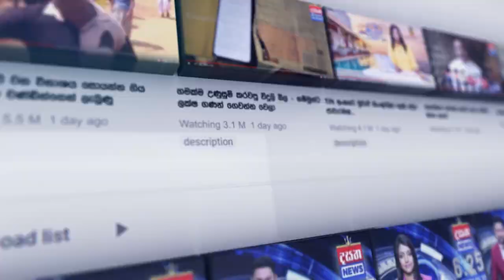බාල බෙහෙත් වංචාවේ ආදීනව විඳින ලොක්කෝ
📺 Dialog TV: Channel No 20
📺 Freesat: Channel No 17
📺 PEO TV: Channel No 16